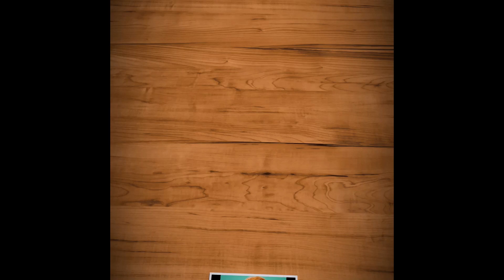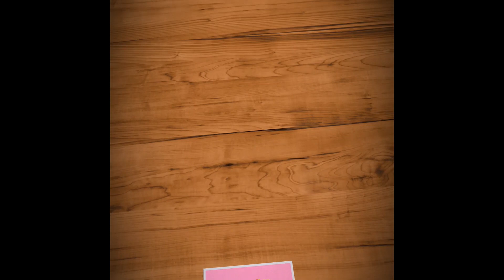TASTE OF MANILA 2019 FULL VID 2/2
This video is the 2nd part of the full video for TASTE  OF MANILA held at Bathurst and Wilson. Toronto, Ontario. Where the filipino community gathered together and enjoyed the filipino culture, filipino food and refreshment  and in cooperation with TFC.

Here is the link of the TASTE OF MANILA 2019 FULL VID 1/3